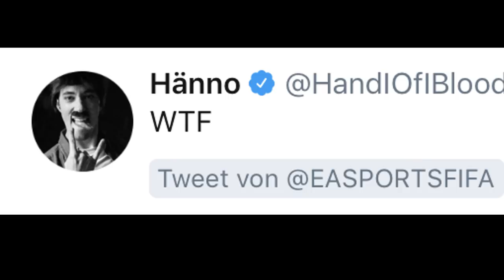FIFA 19: FLASHBACK SBC DANI ALVES ! Ist Rückblick Dani Alves der beste RV in FIFA 19?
»» Schaut bei OneFootball vorbei [Werbung]